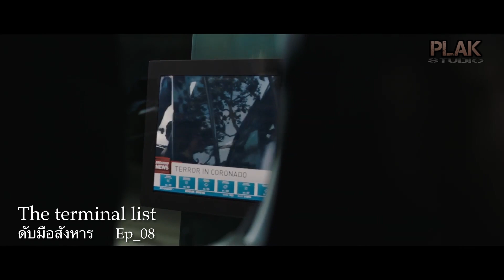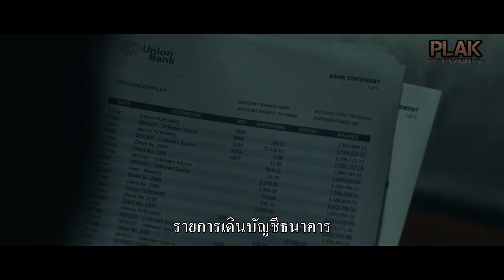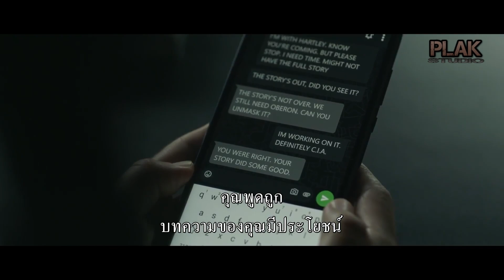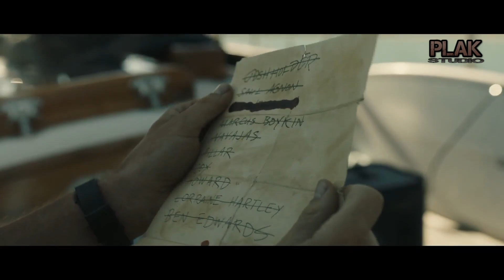เพื่อนที่ไว้ใจอันตรายที่สุดเมื่อมีเรื่องเงินมาเกี่ยว| The Terminal List Season 1 [Ep02]